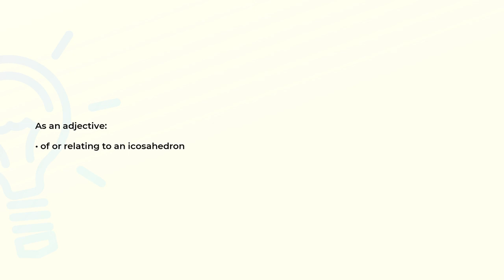What is the meaning of the word ICOSAHEDRAL?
Definition and spelling of the word ICOSAHEDRAL.

(00:00) Intro
(00:08) As an adjective
(00:15) Spelling

As an adjective (00:08):
• of or relating to an icosahedron